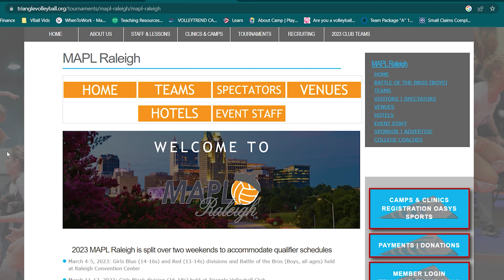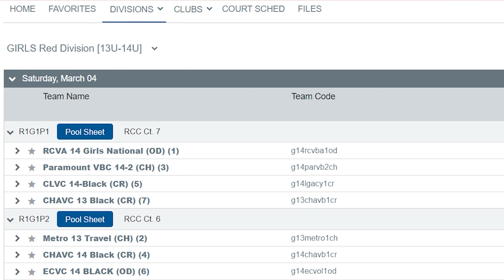TVT Ep. 29 - Mid Atlantic Powerleague-Raleigh, NC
Mid-Atlantic Power League

If you’re interested in putting together highlight video for your athlete and generating greater exposure, we can assist.